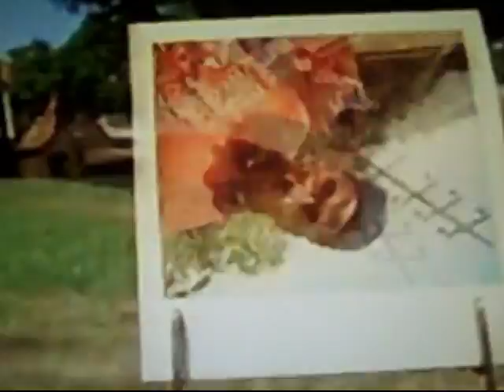A Tribe Called Quest - Award Tour / Q-Tip Hip Hop Classics Mix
Award Tour
Vivrant Thing
Move
Breath & Stop
Questlove & Randy Watson's "What? "